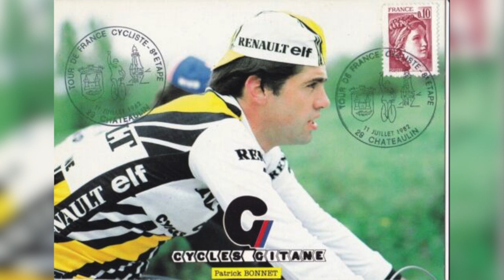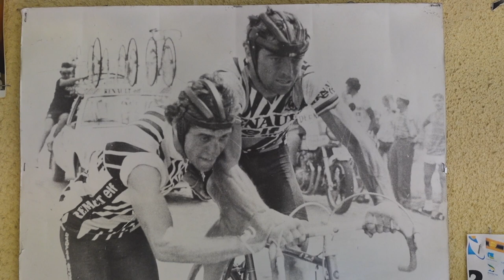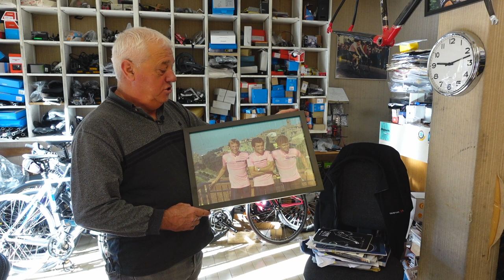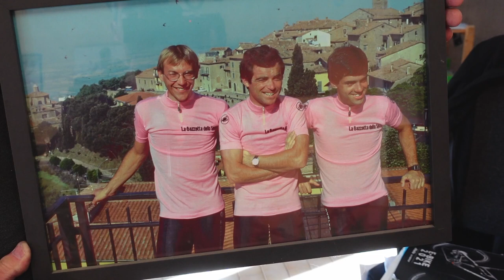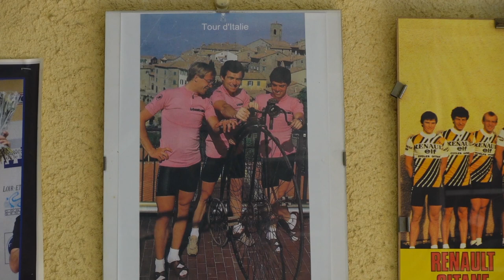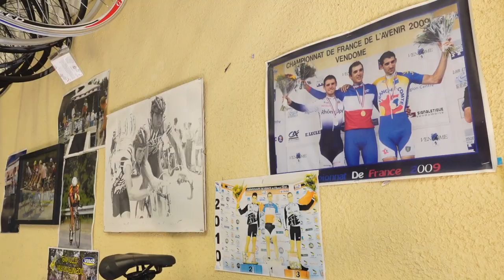Interview vintage : Patrick Bonnet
Il a été le coéquipier de Bernard Hinault et Laurent Fignon.
5 Tour de France, 2 Tour d'Italie, il porte le maillot rose en 1982.
Il raconte sa carrière amateur et professionnelle.
Merci pour ce témoignage plein d'émotion.

Le matériel que j'utilise pour mes vidéos :
ma caméra Sony ZV1
ma poignée Smallrig
ma dragonne Smallrig
mon grand angle
mon micro cravatte Boya BY M1
mon micro canon Rode Video Micro
mon trépied K&F Concept